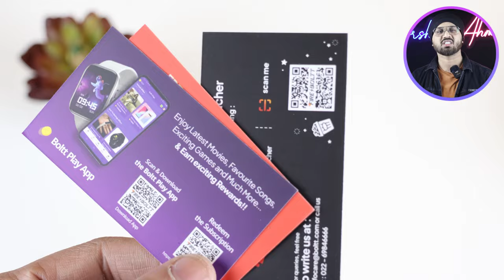Fire-Boltt Falcon - Review After 3 Days Of Used || Best Smartwatch Under 2000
Finally Here's the much awaited Fire Boltt Falcon SmartWatch review and unboxing video. So i've used this Fire Boltt Falcon for the 3 Days then I am sharing my review here about the Fire Boltt Falcon. Everything you need to know about this watch is here. Do watch this video and enjoy.

Purchase Fire Boltt Ring Pro